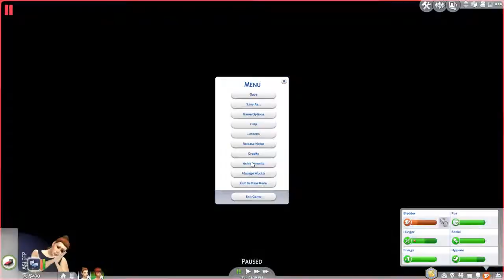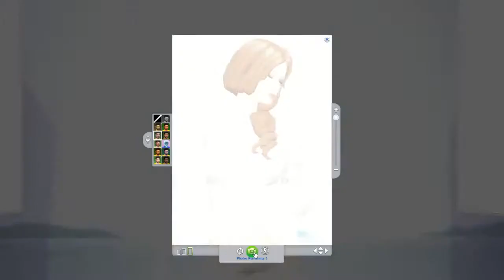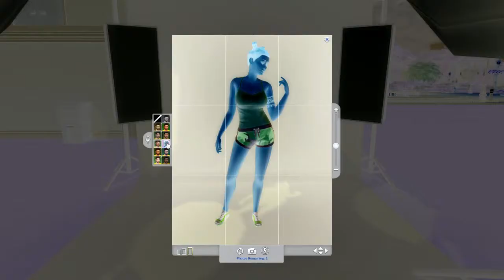The Sims 4 Lets Play: Phat 2 Fit Eps 10 FINALE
Finale! The Girls end the Series with a Photo Shoot! We'll see them walking about in Windenburg...PROMISE

You can find me in the platforms below:
The Sims 4 Gallery: virtuall33
The Sims 4 Forums: VIRTUALEE